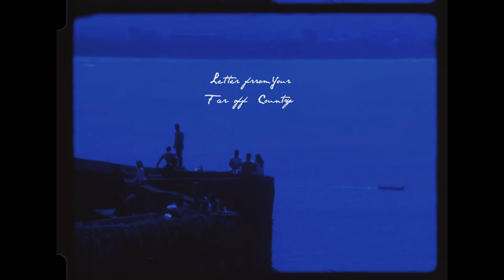Letter From Your Far-Off Country Trailer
Shot with 16mm film stock that expired in 2002 – the same year as the state-sponsored anti-Muslim genocide in Gujarat – and filmed amid the anti-CAA protests in Delhi, Suneil Sanzgiri’s film traces lineages of ancestral memory, poetry, history, and song. He searches for solidarity in the sounds and colours of the Shaheen Bagh movement in Delhi – a women-led protest – as well as the poetry of Agha Shahid Ali, the song of Iqbal Bano, the theater of Safdar Hashmi, and images of anti-caste Dalit intellectual and founder of the Indian constitution, B.R. Ambedkar. This converges with personal material: interviews between Sanzgiri and his father, and a letter addressed to his distant relative, Communist Party leader Prabhakar Sanzgiri. Mixing digital renderings of Kashmir’s mountains with 16mm film and direct animation techniques, Letter From Your Far-off Country maps a hidden vein of shared political commitment and diasporic creative expression.

Letter From Your Far-Off Country screens as part of our Ghosts & Apparitions strand in the 2021 Sheffield DocFest programme.